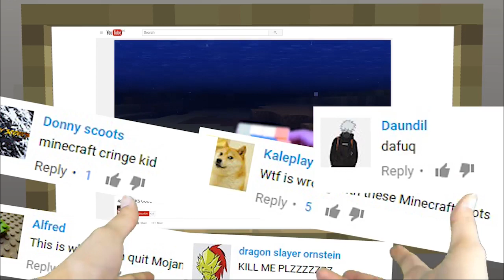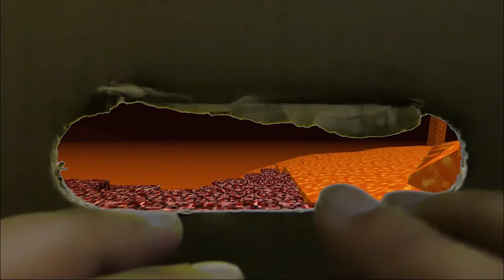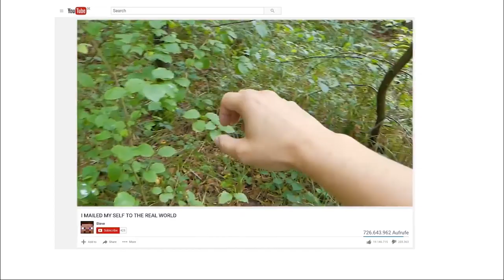REALISTIC MINECRAFT IN REAL LIFE! - IRL Minecraft Animations / In Real Life Minecraft Animations